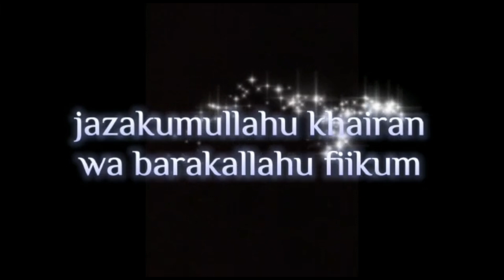KH.MASTHURO ROHILI | CERAMAH TERBARU PENUH ILMU | FS3G KOTA BEKASI MASJID AL MA'RUF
▪️BERSATU DALAM AQIDAH
▪️ISTIQOMAH DALAM IBADAH
▪️TOLERANSI DALAM KHILAFIYAH

_*▪️SHOLAT SHUBUH GABUNGAN*_
_*▪️FORUM SILATURRAHIM SHOLAT SHUBUH GABUNGAN*_
_*▪️( FS3G ) KOTA BEKASI*_

🕌 Lokasi
*MASJID AL MA'RUF*
Kp. Pedurenan, Jl. KH. Abdul Rozak RT.003, RW.011, Kel. Jatiluhur Kec. Jatiasih, Kota Bekasi
Dkm : Ust. Sumalih HM, S.Pd.I

🎤 PENCERAMAH BA'DA SHUBUH :
*▪️KH. Masthuro Rohili*

_🎥 MEDIA PARTNER LIVE STREAMING YOUTUBE :_
▪️ FADLAN CELL

💰 DONASI FS3G
*BANK MANDIRI*